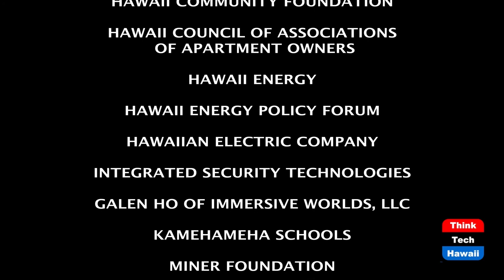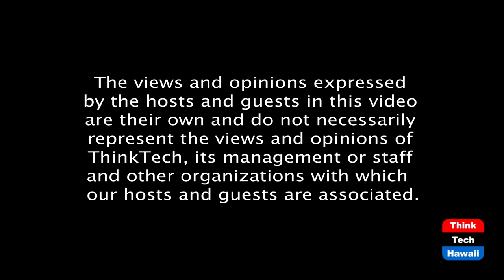Legislative Update on 2021 Legislation (Condo Insider)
Will there be Condos in Kakaako Makai.  The host for this episode is Jane Sugimura.  The guest for this episode is Sharon Moriwaki.

Update on condo bills that passed the Legislature, including bills relating to condos in Kakaako Makai.